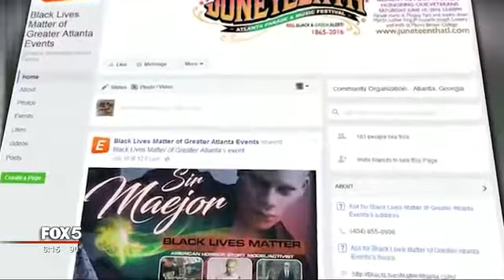Black Lives Matter Leader Busted For Impersonating A Police Officer!